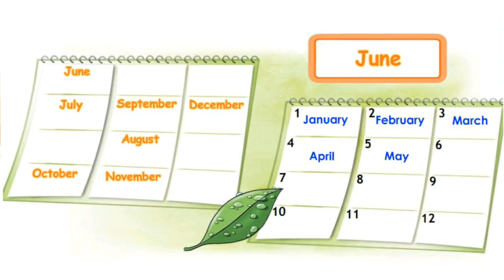How to Pronounce June in British English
How to Say June in British English

Как произносится июнь по-английски

Как произносится июнь на английском языке

June [ʤuːn] июнь

British accent
Британский акцент

Поддержка канала -
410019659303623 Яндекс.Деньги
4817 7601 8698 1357 Сбербанк

Channel support -
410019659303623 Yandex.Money